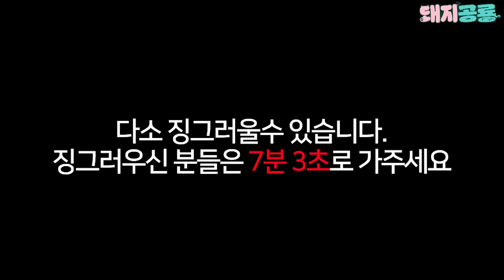자급자족으로 스테미나를 올려보자! l 🏝 섬살이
[배경음악 가져온 곳]
김재영-Wear

곡정보 : 김시은-맛 좋은 라면